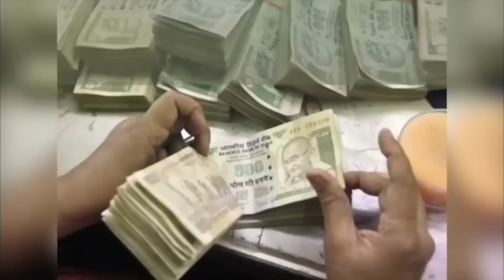शुक्र का महापरिवर्तन || शुक्र का वृषभ राशि में हुआ प्रवेश, 19 मई से 11 जून तक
शुक्र का महापरिवर्तन || 19 मई से 11 जून तक
शुक्र का महापरिवर्तन
19 मई से 11 जून तक ।
स्वगृही शुक्र ।
मेष से मीन पर प्रभाव । सकारात्मक फल ।
संतोष संतोषी जी का शोध ।
वृष में आ रहे हैं शुक्र , स्वगृही होंगे ।
संतोषी जी के शोध जानें क्या होगा फल ।
19 मई से 11 जून ।
मेष से लेकर मीन क्या देगा फल ।
जानें महा उपाय, शुक्र के परिवर्तन का ।
बेस्ट प्रयोग जो देगा दिव्य फल ।

पश्चिमेश्वर शनिधाम फाउंडेशन में दान करें |
BANK DETAIL